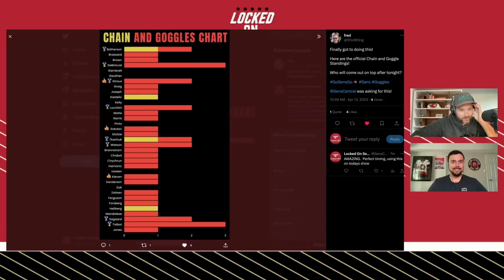Marc Methot Talks Derick Brassard, Craig Anderson & Should NHL Adopt NBA-Style Play-In Tournament?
Final Game Day Of The 2022-23 Ottawa Senators season.

Ross Levitan and Brandon Piller are joined by Marc Methot for a wide-ranging conversation about some of his former teammates - including which SensAbroad he's rooting for to win the Stanley Cup this season. Plus, a full game day preview of tonights Sens game against the Buffalo Sabres.

Shawarma Palace: Ottawa’s Favourite Shawarma Since 97 • Six Ottawa locations • Authentic and delicious flavours • The only palace for Shawarma.

FanDuelMake Every Moment More.Place your first FIVE DOLLAR bet to get ONE HUNDRED AND FIFTY DOLLARS in Free Bets – win or lose! Visit Fanduel.com/LockedOn today to get started